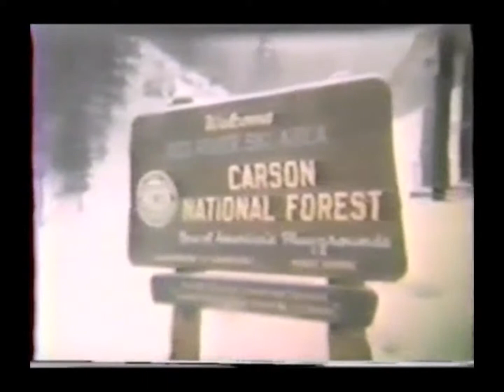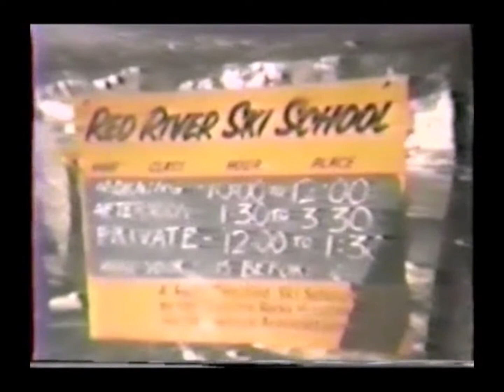Red River Ski Areas 8mm & Postcard Views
Pieced this together from 8mm film from several sources.. The final story on DVD will have music, original audio and historic observations on screen..It will have an accompanying photo book with extra info.  helps me save this almost lost history...